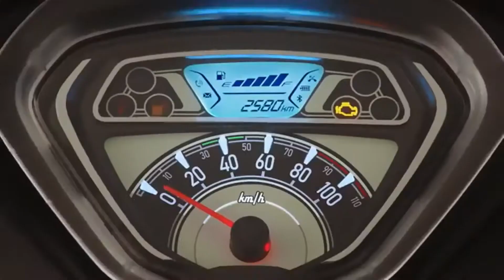It’s about to get classier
It’s cool. It’s smart. It’s classy. And it’s coming soon. How excited